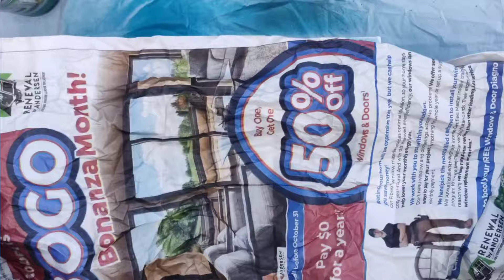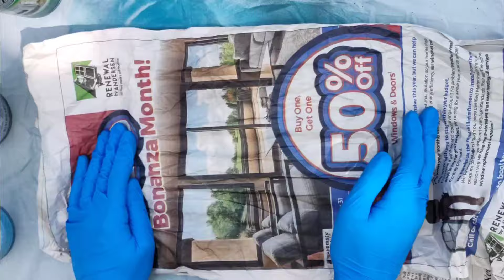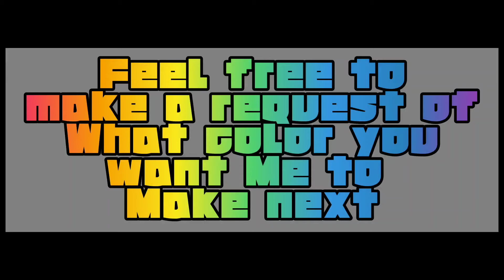Berberderk Spray Paint Art Pt. 21 (White and Cyan)